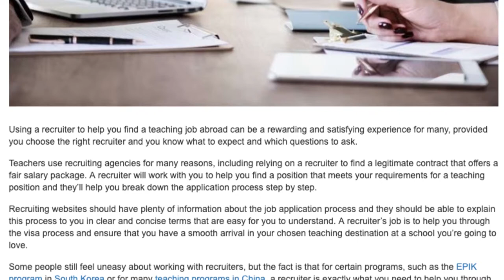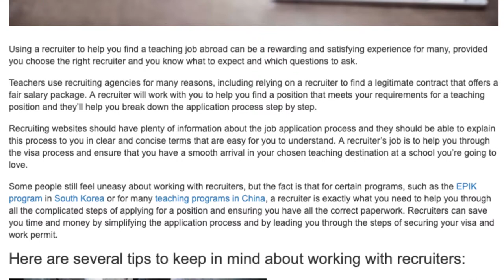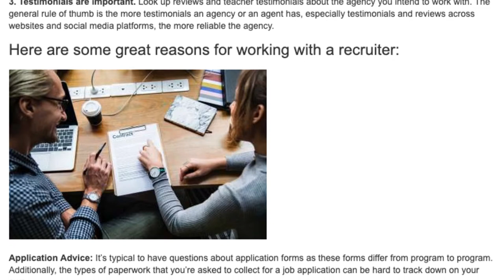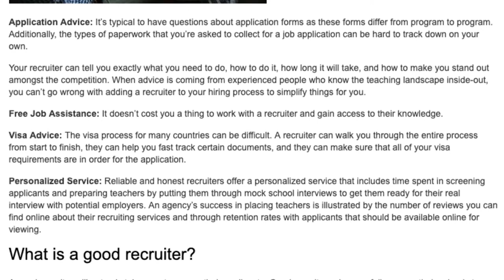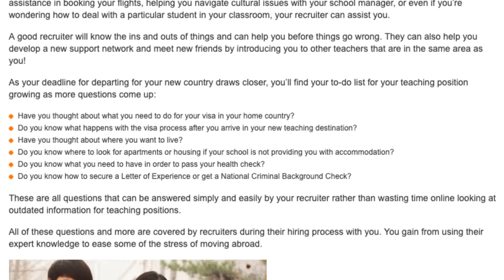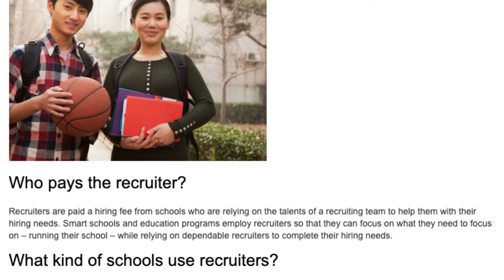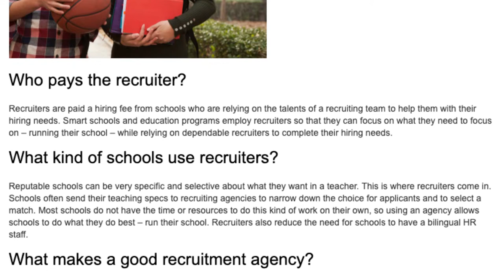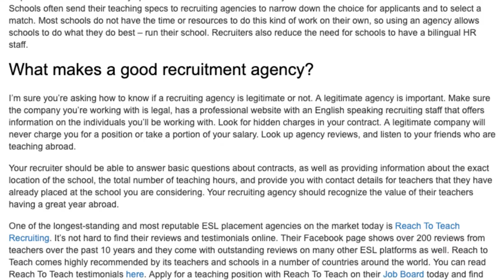Top Reasons to Choose a Recruiter When Finding a Job Teaching English Abroad | ITTT TEFL BLOG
Using a recruiter to help you find a teaching job abroad can be a rewarding and satisfying experience for many, provided you choose the right recruiter and you know what to expect and which questions to ask.

Teachers use recruiting agencies for many reasons, including relying on a recruiter to find a legitimate contract that offers a fair salary package. A recruiter will work with you to help you find a position that meets your requirements for a teaching position and they’ll help you break down the application process step by step.

Recruiting websites should have plenty of information about the job application process and they should be able to explain this process to you in clear and concise terms that are easy for you to understand. A recruiter’s job is to help you through the visa process and ensure that you have a smooth arrival in your chosen teaching destination at a school you’re going to love.

Some people still feel uneasy about working with recruiters, but the fact is that for certain programs, such as the EPIK program in South Korea or for many teaching programs in China, a recruiter is exactly what you need to help you through all the complicated steps of applying for a position and ensuring you have all the correct paperwork. Recruiters can save you time and money by simplifying the application process and by leading you through the steps of securing your visa and work permit.